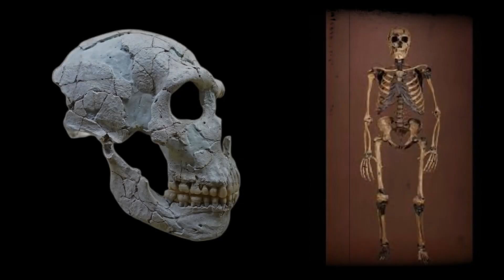Archaeologists Make Bone-Chilling Discovery in Cave | Scientists Shocked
Archaeologists just made one of the most disturbing discoveries in human history—a 40,000-year-old cave in the Carpathian Mountains filled with human bones that reveal shocking truths about Neanderthals, Denisovans, Homo erectus, and early Homo sapiens. This isn’t just another archaeological dig—it’s a bone-chilling revelation that forces us to confront the darkest secrets of human evolution.

Inside the cave, researchers uncovered the remains of at least 47 individuals showing evidence of ritualistic cannibalism, cut marks, marrow extraction, and bone arrangements that suggest early humans engaged in practices more horrifying than anyone imagined. These weren’t acts of survival. They were deliberate, systematic, and repeated for over 500 years.

From skulls placed in circles to children and the elderly chosen as victims, the evidence points to a chilling reality: ancient humans didn’t just hunt animals—they ritualized violence against their own. DNA analysis revealed many were family members, meaning communities were consuming their own relatives.

What does this say about us as a species? Are the psychological mechanisms that allowed such cruelty still buried in our DNA? The answers uncovered here will change the way you think about evolution, human nature, and the fragile line between civilization and savagery.

In this video, we explore:

The disturbing chamber of bones that rewrites history

Evidence of ritual cannibalism and ancient spiritual practices

How Homo heidelbergensis, Neanderthals, and early humans shaped our violent past

The psychological conditioning that normalized cruelty for centuries

What this shocking discovery means for our understanding of human nature today

This is more than archaeology—it’s a mirror into the darkest corners of humanity’s origins. Stay until the end, because the implications of this discovery may change the way you see yourself, your ancestors, and the very meaning of being human.